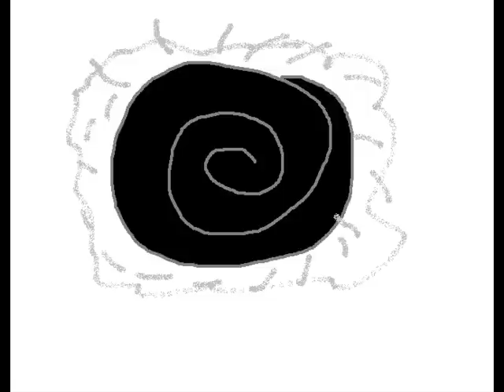Hatobu VS King hood-- the final showdown-Angelicat Avenue contest entry!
ok, i messed up on hatobu. btw, that black portak is the way to lead king hood to his dongeon for life imprisinment! lol :P Audio from spongebob squarepants the movie =P
ps verry looonng tiitle